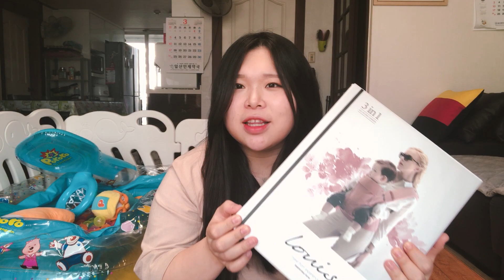[왕쥬] 육아는 템빨! 다이치 올인원 아기띠 리뷰!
★Wangju SNS★